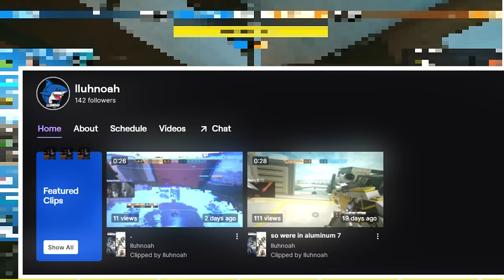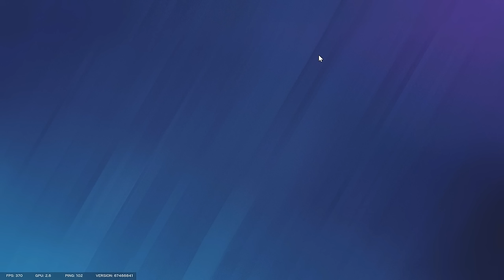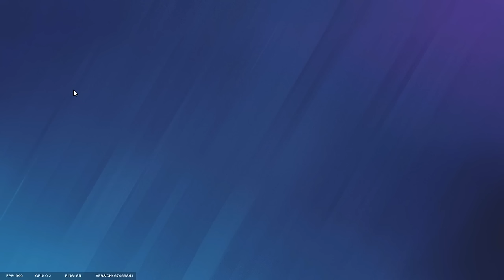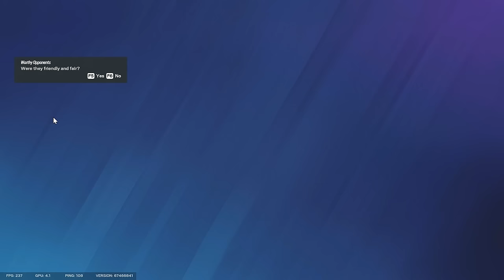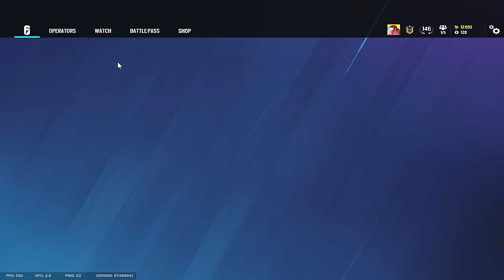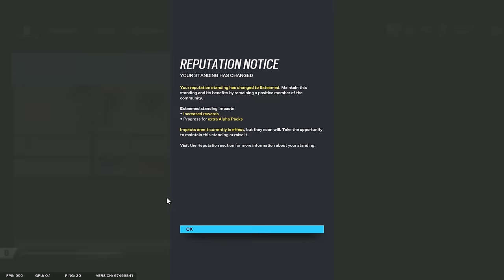He Thinks He's too Good for his RANK... and he PEEKS wrong l Silver to Champ Training #2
I am Training This Silver Player ALL the Way to CHAMP l #2

In the electrifying world of Rainbow Six Siege, where strategy meets skill, "Garfieldisdoc" is embarking on an ambitious journey. 🎮🚀 This video, titled "I am Training This Silver Player ALL the Way to CHAMP l #1 RAINBOW SIX SIEGE," marks the beginning of an epic series that promises to captivate and inspire. 🌟

Join us as we take a Silver-ranked player under our wing, with the goal of climbing the ranks to achieve the coveted Champion status. 🏆 This isn't just about the climb; it's about the transformation, the strategies learned, and the skills honed along the way. From intense training sessions to nail-biting matches, you'll get an insider's look at what it takes to rise through the ranks in one of the most competitive gaming communities out there. 💪

Your support means the world to us, and we can't wait to share this adventure with you. Let's make history together! 🌈🎥